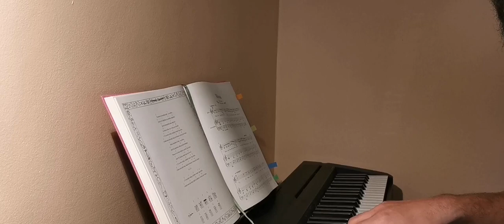"Miłosna" Domowe Melodie cover Artur Bauc